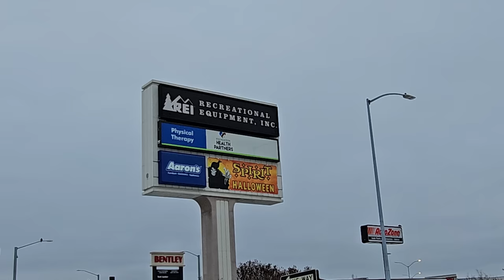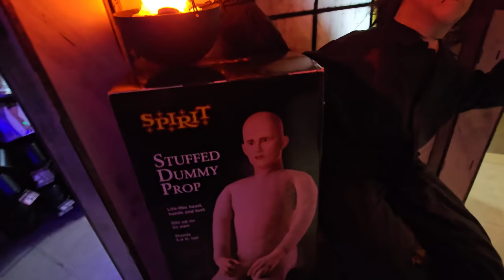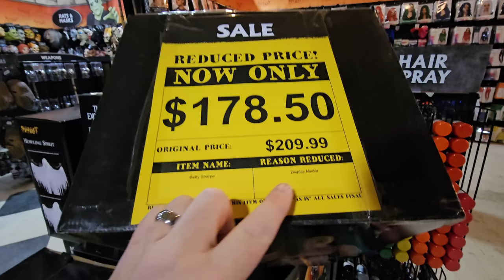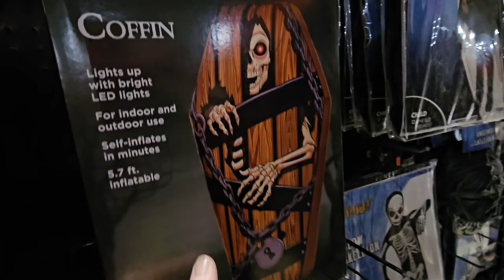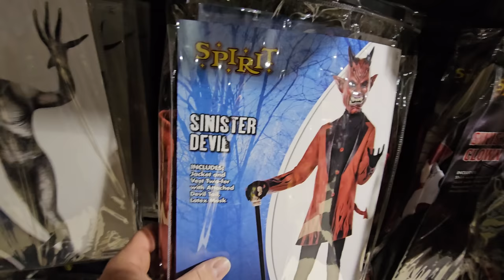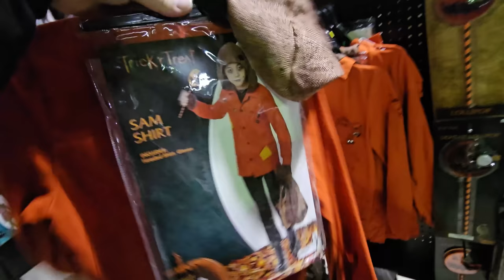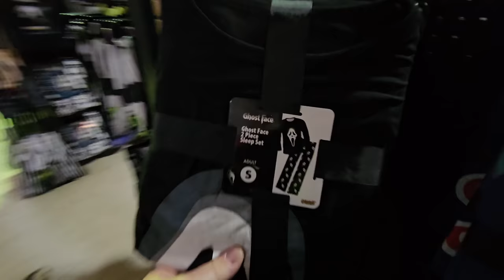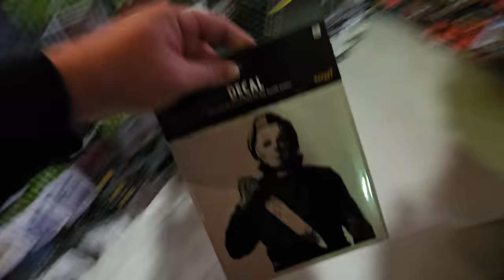I FLEW 4000 MILES TO GO TO SPIRIT HALLOWEEN in FAIRBANKS ALASKA !!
YES! I seriously went to ALASKA just to film a Spirit Halloween store !! This season I am wrapping up filming at least one Spirit store in every state across the entire country, and this is store number 49 !!
If you're going to be doing any traveling, I highly recommend contacting Lisa from Embark Travel!

that nate guy on youtube alaska
that nate guy alaska